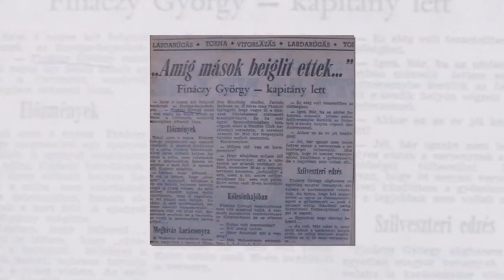Vitorlázó olimpikonok | Fináczy György 1. rész | Skipper Magazin | 31.adás | 2018. január | m4Sport